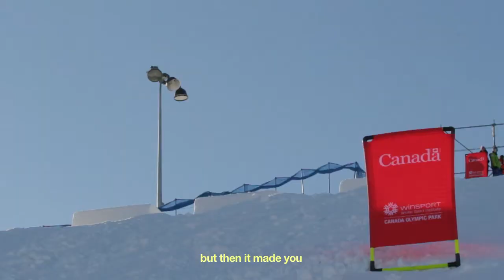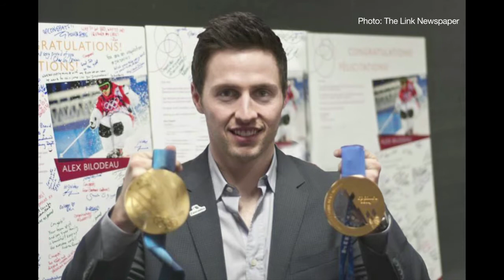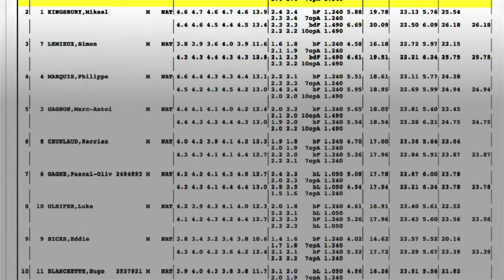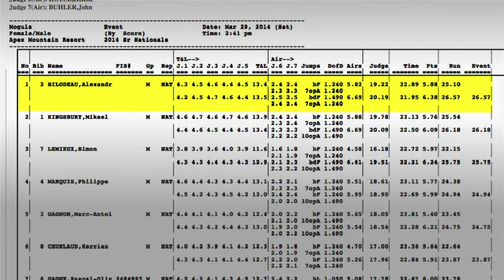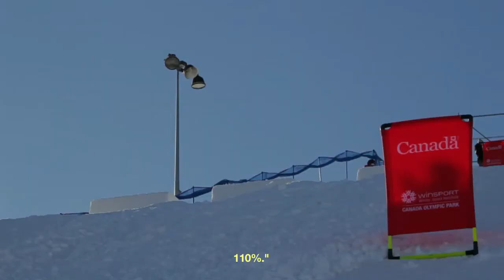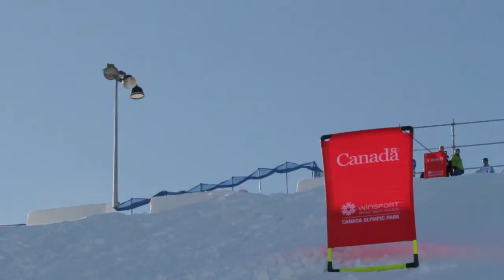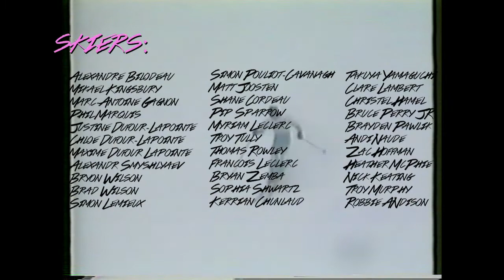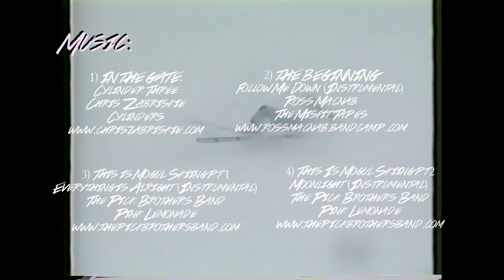BUMPS A Mogul Skiing Documentary